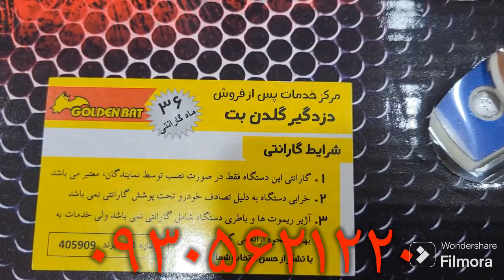آموزش دزدگیر MVM110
آموزش دزدگیر ام وی ام ۱۱۰ آموزش دزدگیر آموزش دزدگیر